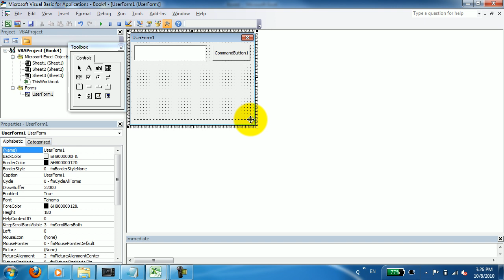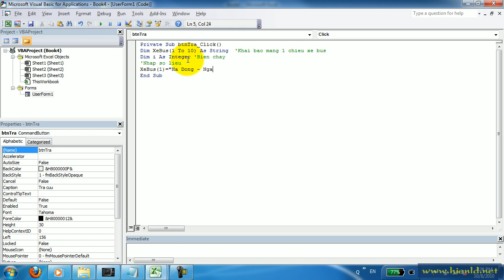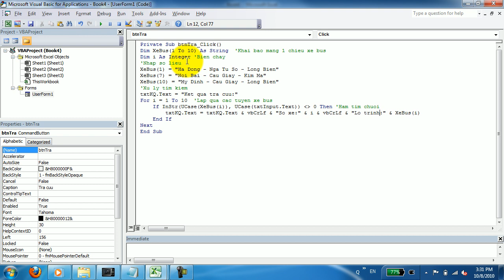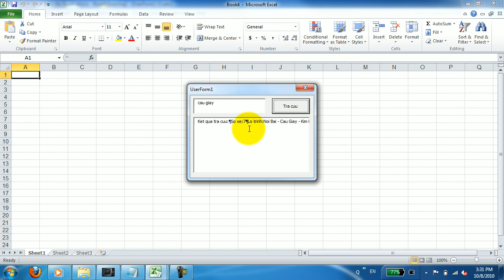6. Xe bus diem dung.avi